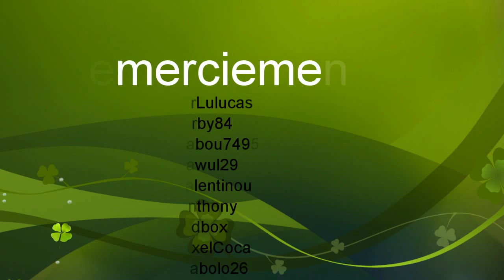Vidéo spéciale : 500 abonnés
Voila enfin la vidéo des 500 abonnés. Merci à tous !